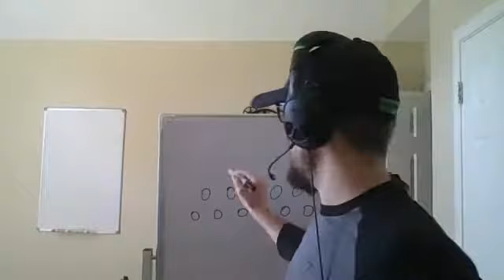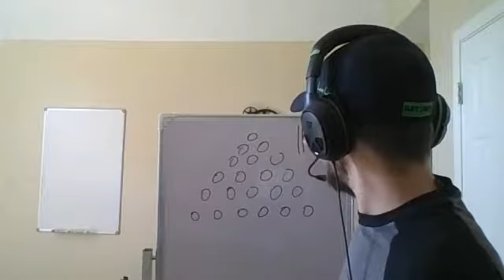How To Crush False Beliefs and Objections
How To Crush Your Potential Clients Objections and False Beliefs.

Wouldn't it be nice if there was a lever you could pull to make the everyday, run of the mill objections to your programs obsolete?

Here is a universal truth...

A pull is always more powerful than a push.

So if you want to sell more of your products, services, and coaching programs...

Make the impact you want by creating your POWERFUL movement...

Save yourself a bunch of disappointment on another one that "got away"

You are going to want to dive deep into this concept!

You can pick up a copy of Expert Secrets by Russell Brunson for FREE!

All you have to do is cover shipping.

AND...

To sweeten the deal, I'll throw in the webinar slides that I've created using this life changing book!